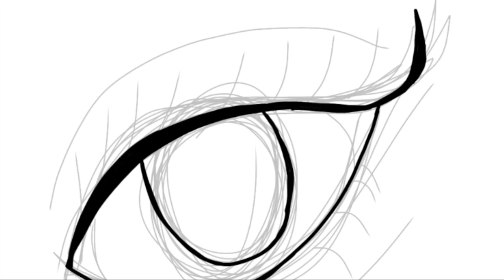The eye (Draw)